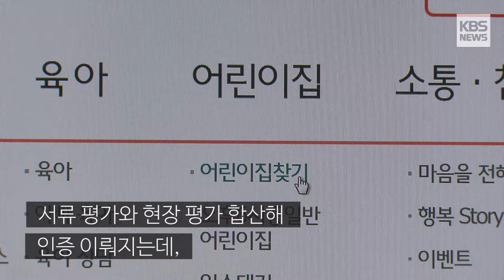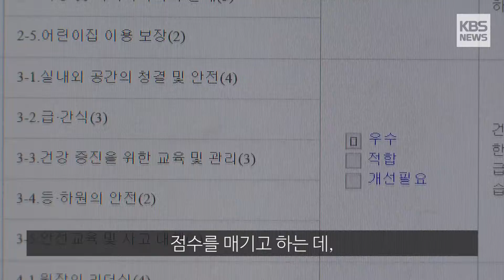[다시보기] '정부 인증' 어린이집서 잇단 아동학대… 평가 유명무실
밥을 잘 먹지 않는다며 보육교사가 아이의 볼을 꼬집고, 자고 있는 아이들을 깨우지도 않은 채 이불을 빼버립니다.

4살 아동 6명을 학대한 혐의로 경찰 수사를 받고 있는 부산의 한 어린이집,

2013년과 2016년에 보건복지부 평가 인증을 받았습니다.

아동 학대 혐의를 받고 있는 또 다른 어린이집 2곳 역시 정부 인증을 받았습니다.

이 가운데 한 곳은 교사의 돌봄 방식 등 모든 항목에서 우수 평가를 받았습니다.

[녹취]피해 아동 학부모
"평가 인증 준비하는 걸 봤거든요. 정말 벼락치기로 하십니다. 전부 선생님들이. 한 1주일 2주일 한 달 정도. 서류 준비한다고 바쁘세요. 실제적으로 애들을 어떻게 보는지..."

서류 평가와 전문가들의 현장 평가를 합산해 인증이 이뤄지는데, 현장 평가가 하루만에 끝나는데다 날짜도 미리 정해집니다.

[녹취]자치단체 관계자
"(평가 인증)할 때 하루 와서 잠시 그 하루 생활하고 나서 점수를 매기고 하는 데, 문제가 있다고 보는 시설도 거의 100점 이렇게 나오고.."

1년에 두 차례 실시되는 사후 점검도 형식적이긴 마찬가집니다.

[인터뷰]김송희 / 보육교사
"서류적인 부분을 같이 하다 보니까 아이들에게 집중할 수 없게 되고.. 교사가 이 평가인증을 하는 게 정말 의구심이 들 때가 많은 거예요…."

자녀를 믿고 맡기라는 정부 인증제도가 오히려 어린이집에 대한 불신을 키우고 있습니다.